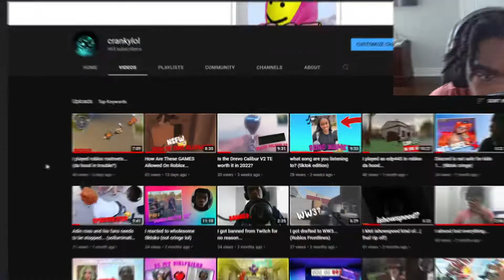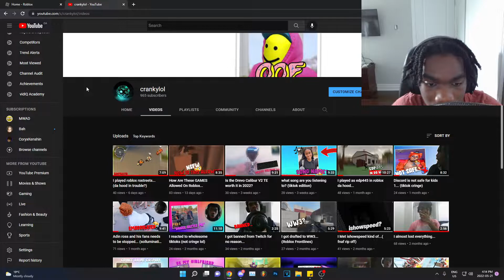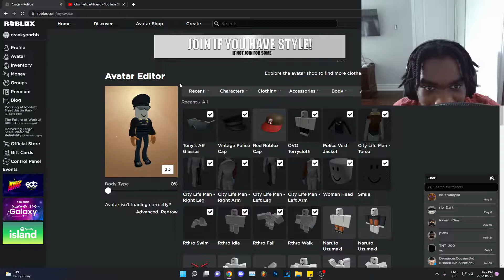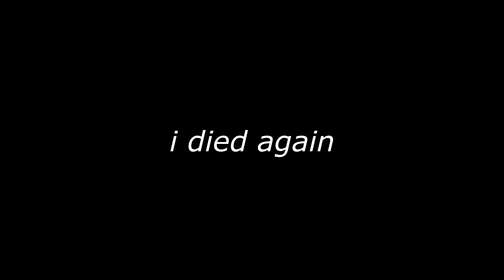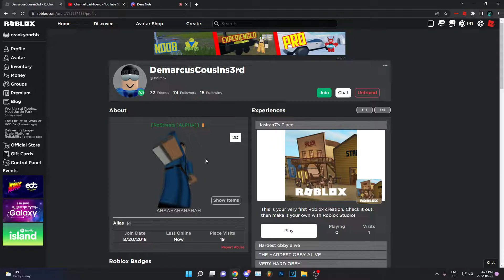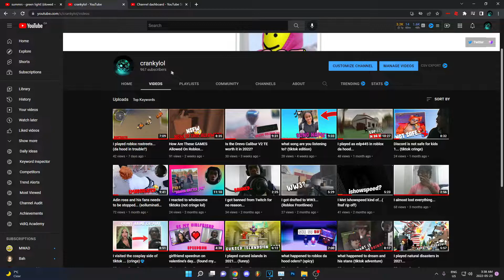I played as a cop in roblox rostreets... (I needed backup👮🏽)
In today's video I hopped back in rostreets as a cop👮🏽 not gonna lie the cop side of this game is hard, everyone wanna be a criminal 🧑🏽‍⚖️to see what happens after the full video! smash 5 likes for a new video! 👍🏽

STAY ACTIVE 📸
uh, have a blessed day as always.
Roblox: prince123456awesome